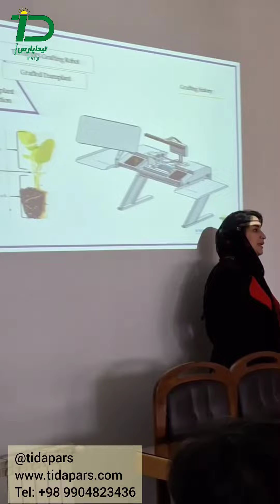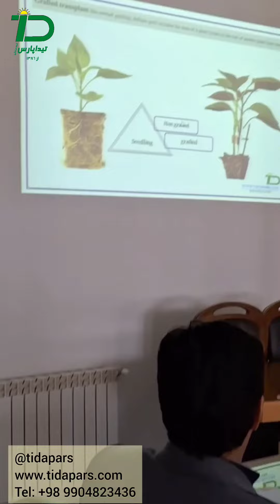نشای پیوندی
تیداپارس، تولیدکننده حرفه ای ترین ماشین‌های مدرن گلخانه، نهالستان و کشاورزی 🌻